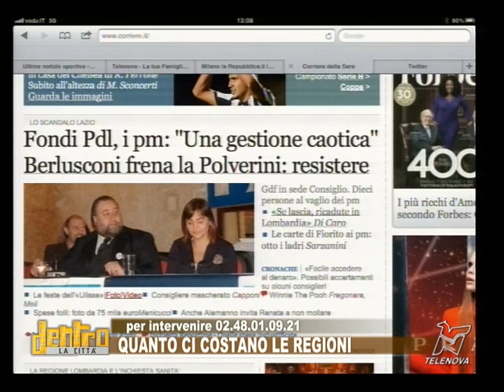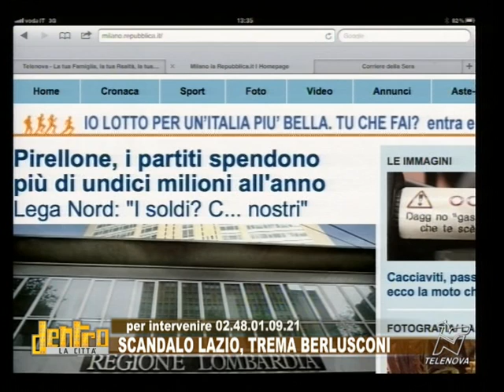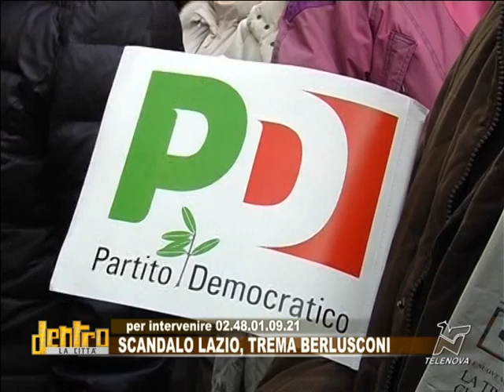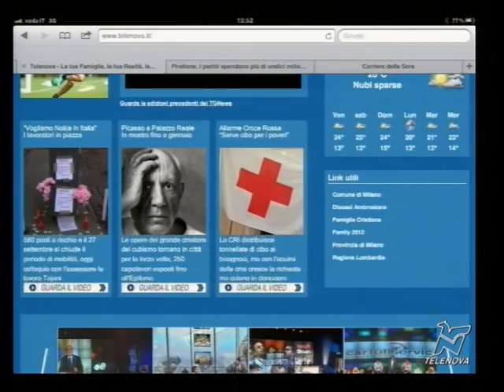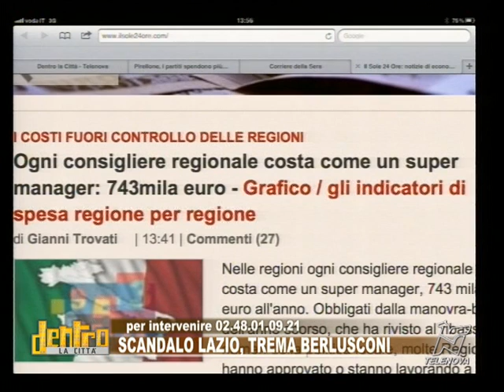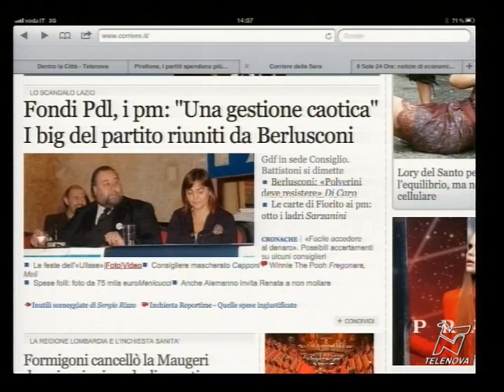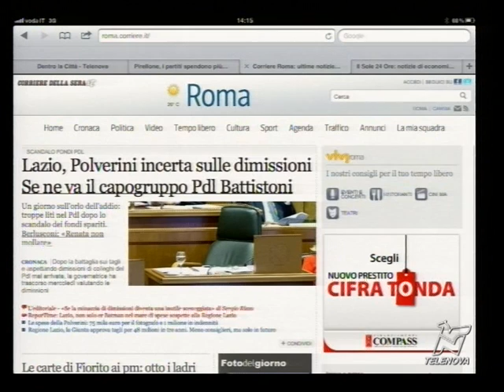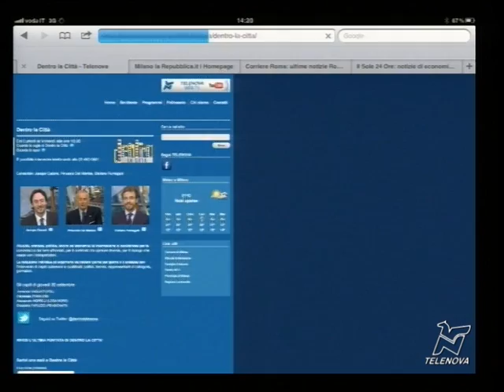Quanto ci costano le regioni? - 20/09/2012 - Dentro la città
Lo scandalo della regione Lazio fa tremare tutto il PDL. Ma i conti delle regioni, pur senza ostriche e caviale, segnano cire da capogiro. Cosa impedisce alla politica di iniziare un vero percorso di sobrietà?